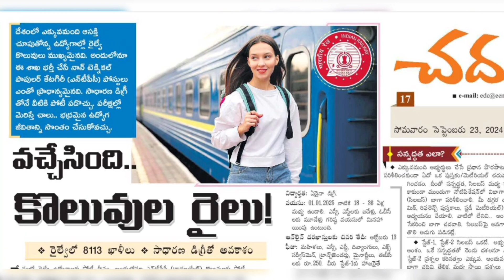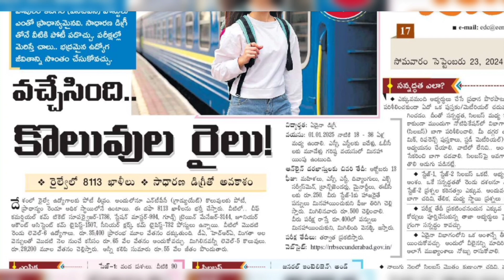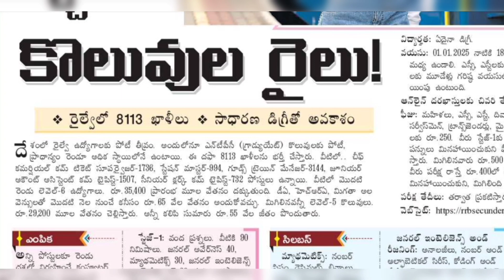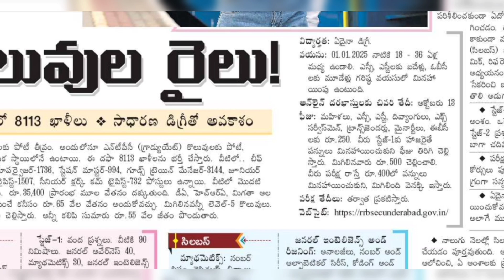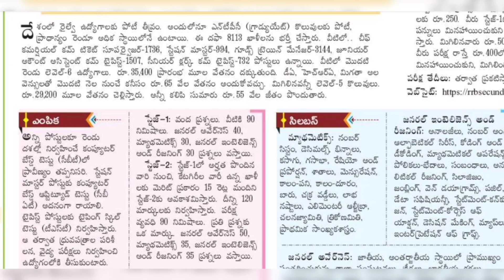ఈరోజు దినపత్రికలో వచ్చినటువంటి గవర్నమెంట్ జాబ్ నోటిఫికేషన్లు |government job notifications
ఈరోజు దినపత్రికలో వచ్చినటువంటి గవర్నమెంట్ జాబ్ నోటిఫికేషన్లు : 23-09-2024